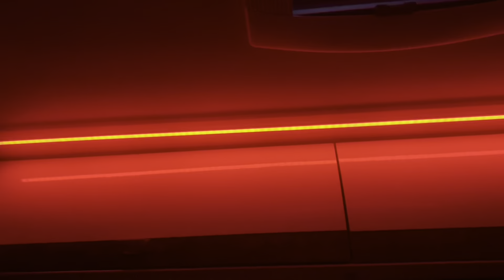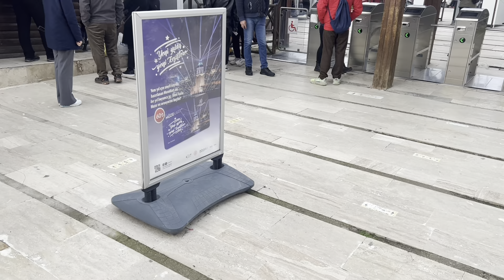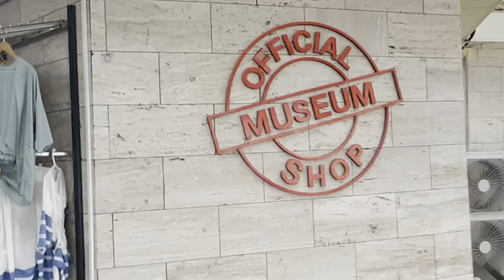Kad nisam skocila u sred vloga Priljepku za vrat necu nikad